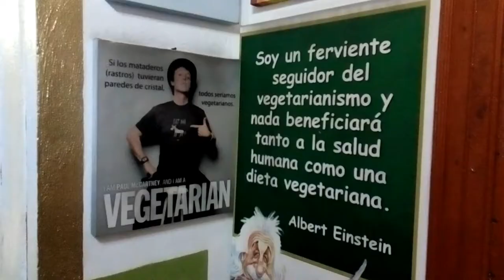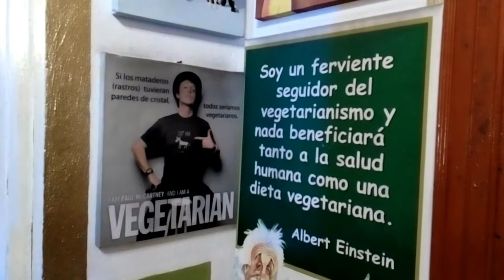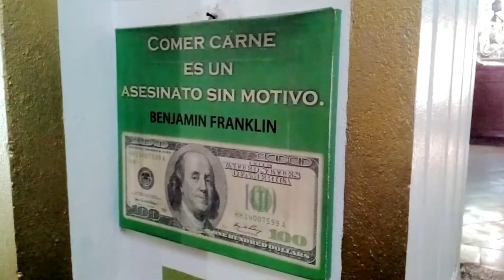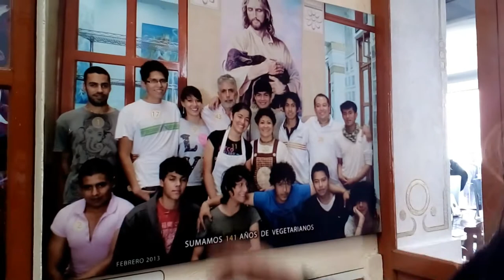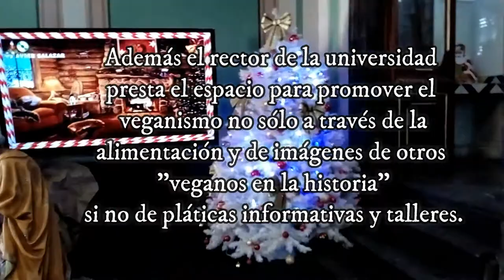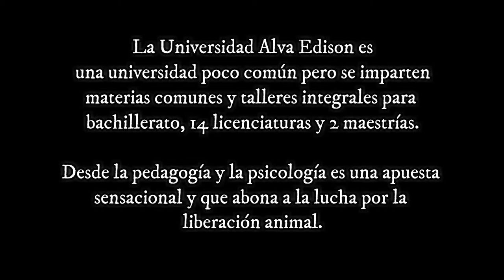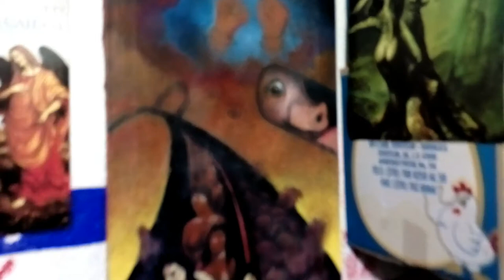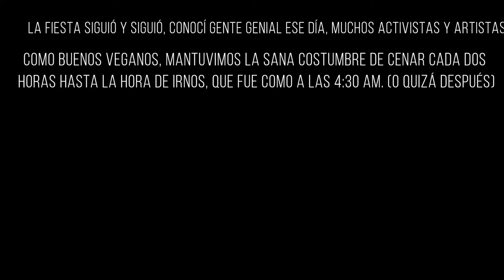Festejando en Puebla y ¿Una universidad vegetariana y yogui? - Polifacética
¡Hola amigos! ¡Felices fiestas! El vlog de hoy es del 11 de diciembre, ese día estuve en Puebla visitando a mis amigos activistas de Movimiento Ecológico por los Derechos de los Animales.

Me llevaron a conocer la Universidad Alva Edison, que aunque tiene bachillrato, licenciaturas y maestrías como una universidad promedio, tiene un programa pedagógico extraordinario e integral que incluye el respeto a los animales y la práctica del yoga entre sus enseñanzas. Ha sido una gran sorpresa este lugar, verdaderamente un oasis en el desierto.

Luego de conocer al rector y las diferentes sedes que la universidad tiene en el centro de Puebla, fuimos al cumpleaños de un chico de la organización, que resultó ser no sólo súper buena onda si no un artista plástico muy talentoso.

¡Fue genial pasar un rato divertido y conectar con más veganos!

Espero que les haya gustado este vlog. Denle dedito arriba si así fue.